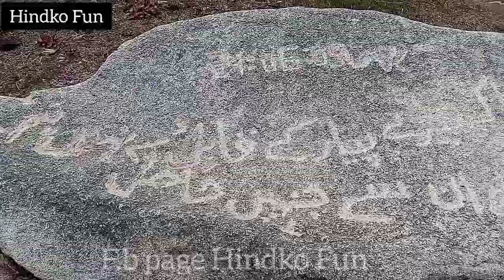( ہماری بہک گیدراں کا دلکش منظر دیکھیں)comments mn zaror btaiye ga k humari behk kasi lagi ap ko..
gadran( گیدراں)

Tiktok.com

Instagram.com